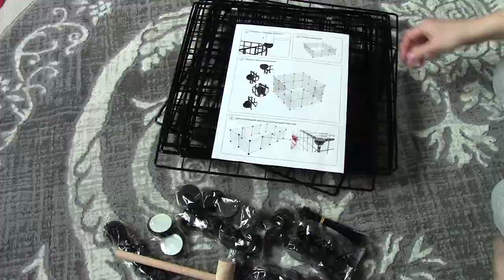Содержание и уход за морскими свинками / Покупки для морских свинок